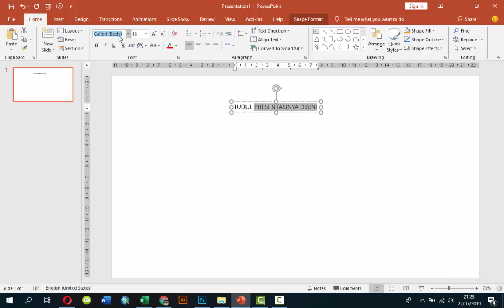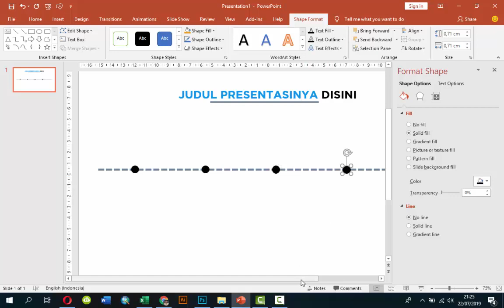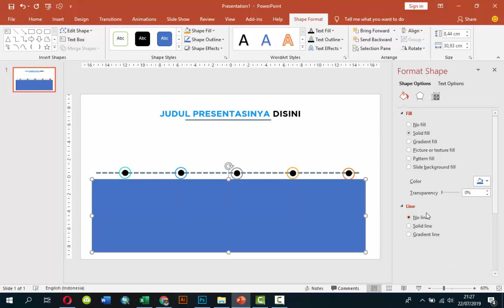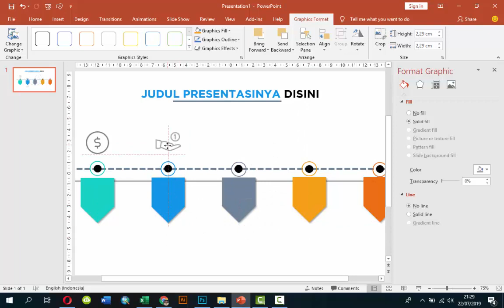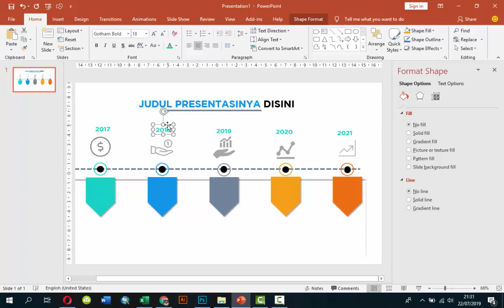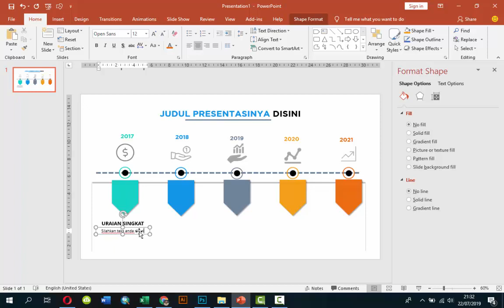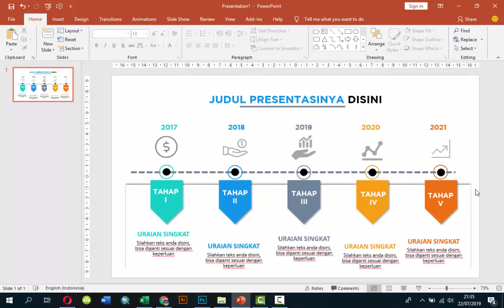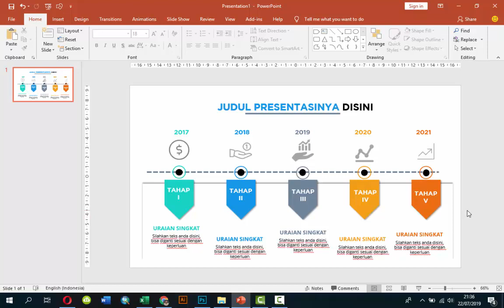TEMPLATE PPT KEREN | BELAJAR MEMBUAT INFOGRAPHIC POWER POINT #6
Yuk kita belajar bgaimana membuat infographic untuk menampilkan data di power point yang keren dan menarik. Dalam tutorial powerpoint kali ini kita akan belajar membuat ifographic dalam bentuk urutan wktu kejadian (timeline).

Silahkan download template ppt keren gratis (infographic) pada link berikut ini ya Gaes :